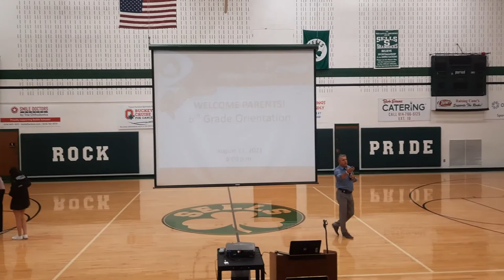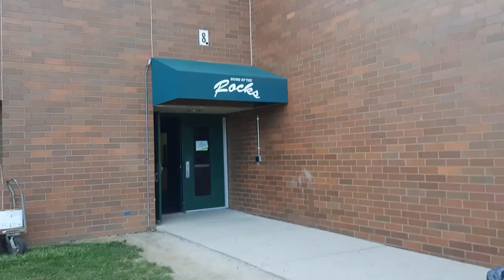What an amazing party is at Yusif's school (Sells Middle)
Dublin City Schools are great! Early in August, I wrote and asked Dublin Schools to hang Azerbaijani flags as both Yusif and Said were upset not seeing three-colored beauty among other flags. School responded quickly, appreciated our concern, and within a week solved that problem. Now boys feel happy and honored.